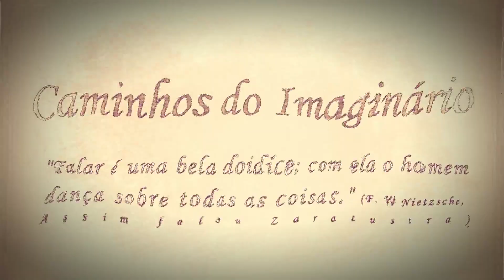Espíritos curiosos, mesas girantes e canetas automáticas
Vídeo 373
Hippolyte Léon Denizard Rivail, o Allan Kardec, um professor e pedagogo francês publicou em 1857, nove anos após o surgimento das irmãs Fox nos EUA, “O livro dos espíritos”. Kardec criou uma doutrina religiosa que se pretende ciência e filosofia.

Bibliografia:
Del Priore, Mary. Do outro lado: a história do sobrenatural e do espiritismo. São Paulo: Planeta, 2014.